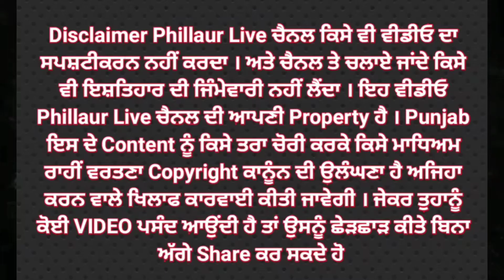ਜ਼ਿਲ੍ਹਾ ਕਾਨੂੰਨੀ ਸੇਵਾਵਾਂ ਅਥਾਰਿਟੀ ਜਲੰਧਰ ਦੀ ਮੁਫਤ ਕਾਨੂੰਨੀ ਸਹਾਇਤਾ ਜਾਗਰੂਕਤਾ ਮੁਹਿੰਮ ਦੇ ਤਹਿਤ ਡੀਏਵੀ ਕਾਲਜ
ਜ਼ਿਲ੍ਹਾ ਕਾਨੂੰਨੀ ਸੇਵਾਵਾਂ ਅਥਾਰਿਟੀ ਜਲੰਧਰ ਦੀ ਮੁਫਤ ਕਾਨੂੰਨੀ ਸਹਾਇਤਾ ਜਾਗਰੂਕਤਾ ਮੁਹਿੰਮ ਦੇ ਤਹਿਤ ਡੀਏਵੀ ਕਾਲਜ ਦੇ ਵਿਦਿਆਰਥੀਆਂ ਨੂੰ ਕੀਤਾ ਜਾਗਰੂਕ